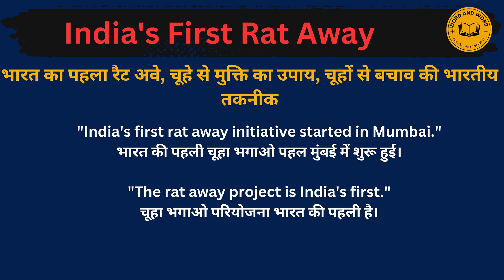India's first rat away meaning in Hindi/India's first rat away का अर्थ या मतलब क्या होता है.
India's first rat away  meaning in Hindi.
India's first rat away  का अर्थ या मतलब क्या होता है.
India's first rat away  Matlab kya Hota hai.
India's first rat away  Hindi Meaning.
India's first rat away  explained in detail.